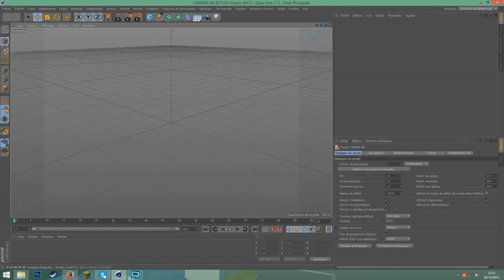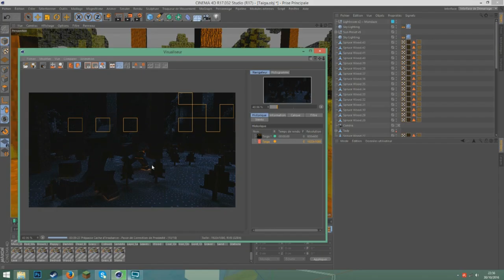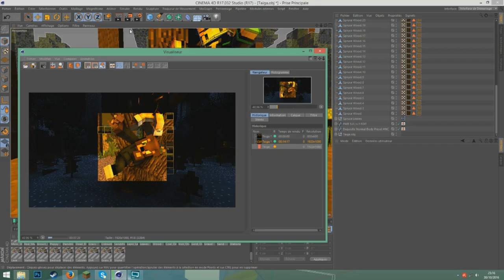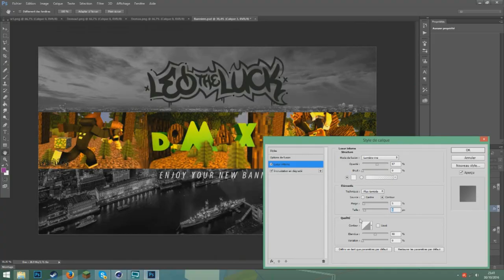Minecraft Banner Speedart - Domax [8]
▬▬▬▬▬▬▬▬▬▬▬ஜ۩۞۩ஜ▬▬▬▬▬▬▬▬▬▬▬▬▬
▶️                                    ⬇️ Description ⬇️
▬▬▬▬▬▬▬▬▬▬▬ஜ۩۞۩ஜ▬▬▬▬▬▬▬▬▬▬▬▬▬

▶️ Hello les gens c'est Leotheluck j'espère que vous vous portez bien aujourd'hui on se retrouve pour un Speedart de la bannière de Domax, si celui ci vous a plu n'hésitez pas a lacher votre meilleur pouce bleu :).

▬▬▬▬▬▬▬▬▬▬▬ஜ۩۞۩ஜ▬▬▬▬▬▬▬▬▬▬▬▬▬
▶️                                    Me Contacter
▬▬▬▬▬▬▬▬▬▬▬ஜ۩۞۩ஜ▬▬▬▬▬▬▬▬▬▬▬▬▬

▬▬▬▬▬▬▬▬▬▬▬ஜ۩۞۩ஜ▬▬▬▬▬▬▬▬▬▬▬▬▬
▶️                         Fichiers Complémentaires
▬▬▬▬▬▬▬▬▬▬▬ஜ۩۞۩ஜ▬▬▬▬▬▬▬▬▬▬▬▬▬

Rien c:

▬▬▬▬▬▬▬▬▬▬▬ஜ۩۞۩ஜ▬▬▬▬▬▬▬▬▬▬▬▬▬
▶️                         Informations sur la vidéo
▬▬▬▬▬▬▬▬▬▬▬ஜ۩۞۩ஜ▬▬▬▬▬▬▬▬▬▬▬▬▬

▶️ Musiques:
⚫️ Musique de fond: Ship Wreck - Pain
⚫️ Musique d'intro: Kehlani - Gangsta (Vincent Flip)
⚫️ Musique d'outro: Medasin - Daydream (feat. Joba)

▶️ Mon Setup:
⚫️ Tour: Alienware x51
⚫️ Ecran: Asus Mx239h
⚫️ Souris: Razer ouroboros
⚫️ Clavier: Logitech OrionSpark G910
⚫️ Micro: Blue Yeti
⚫️ Perche: R0de PSA1
⚫️ Casque: Steelseries Siberia Elite

▬▬▬▬▬▬▬▬▬▬▬ஜ۩۞۩ஜ▬▬▬▬▬▬▬▬▬▬▬▬▬
▶️                                        Mes tarifs
▬▬▬▬▬▬▬▬▬▬▬ஜ۩۞۩ஜ▬▬▬▬▬▬▬▬▬▬▬▬▬

▶️ Voici la liste de mes tarifs:
⚫️ Logo : 1,99€
⚫️ Miniature : 2,99€
⚫️ Rendu : 0,99€
⚫️ Cours de Graphisme (1h) : 4,99€

▬▬▬▬▬▬▬▬▬▬▬ஜ۩۞۩ஜ▬▬▬▬▬▬▬▬▬▬▬▬▬
▶️                                    Mes Tutoriels
▬▬▬▬▬▬▬▬▬▬▬ஜ۩۞۩ஜ▬▬▬▬▬▬▬▬▬▬▬▬▬

▬▬▬▬▬▬▬▬▬▬▬ஜ۩۞۩ஜ▬▬▬▬▬▬▬▬▬▬▬▬▬

▶️ Cette description touche à sa fin, Merci de l'avoir lue en entier, et Merci à vous tous de contribuer à cette chaîne, Merci à chaque vue, à chaque like, à chaque partage et à chaque abonné, Merci pour tout #3.1k ♥️

▬▬▬▬▬▬▬▬▬▬▬ஜ۩۞۩ஜ▬▬▬▬▬▬▬▬▬▬▬▬▬
▶️                            Fin de la Description ♥️
▬▬▬▬▬▬▬▬▬▬▬ஜ۩۞۩ஜ▬▬▬▬▬▬▬▬▬▬▬▬▬